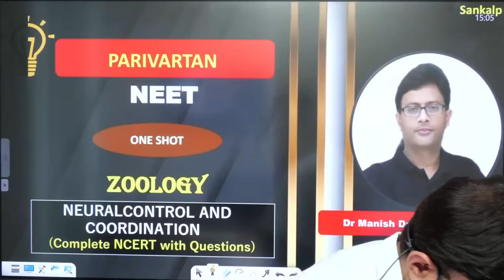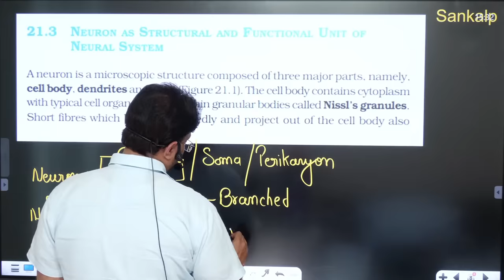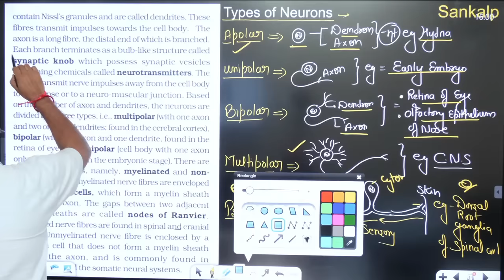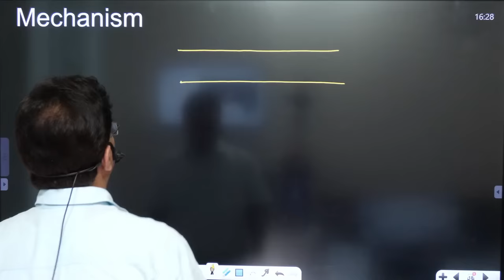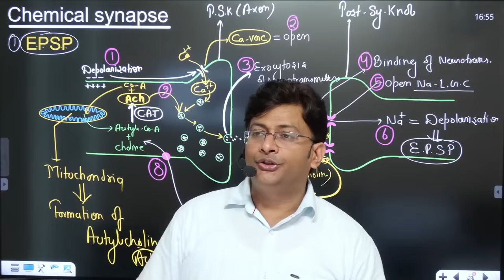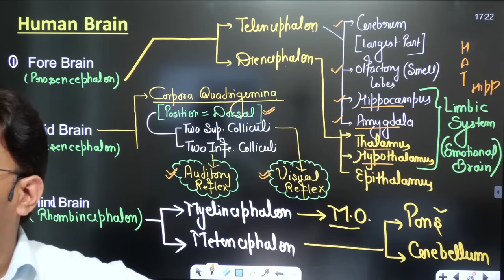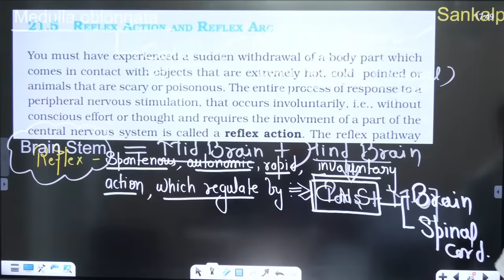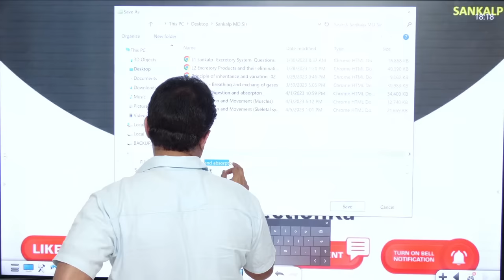NEURAL CONTROL AND COORDINATION IN ONE SHOT | ALL CONCEPTS & PYQs | NEET 2024 | SANKALP BHARAT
NEURAL CONTROL AND COORDINATION IN ONE SHOT | ALL CONCEPTS & PYQs | NEET 2024 ZOOLOGY | SANKALP BHARAT

Master the Neural Control and Coordination chapter for NEET 2024 with this comprehensive one-shot video lecture by MD Sir. Learn all the important concepts and PYQs, including:

Structure and organization of the nervous system
Working of neurons
Transmission of nerve impulses
Reflexes
Hormones
Homeostasis
MD Sir also covers important topics such as the role of the nervous system in movement, behavior, and learning. In addition, he provides valuable tips and tricks for solving Neural Control and Coordination problems quickly and accurately.

This video is perfect for NEET aspirants who want to:

Get a clear and concise understanding of the Neural Control and Coordination chapter
Learn how to solve Neural Control and Coordination PYQs quickly and accurately
Boost their confidence in the Zoology section of the NEET exam
Watch this video today and start your journey to cracking the NEET exam!